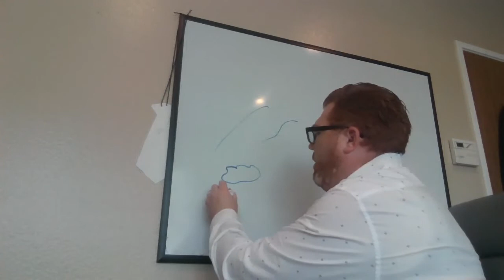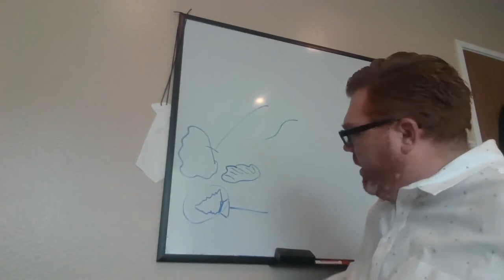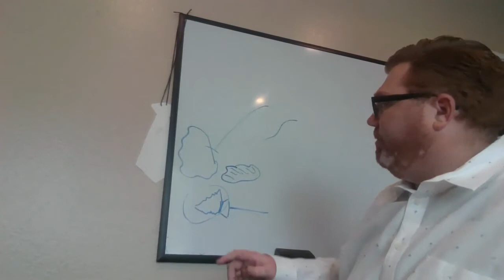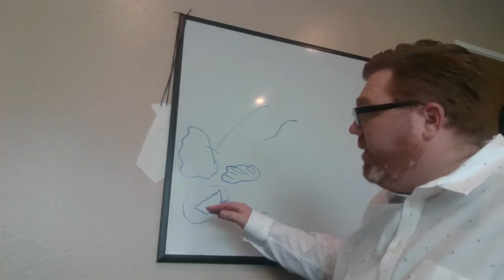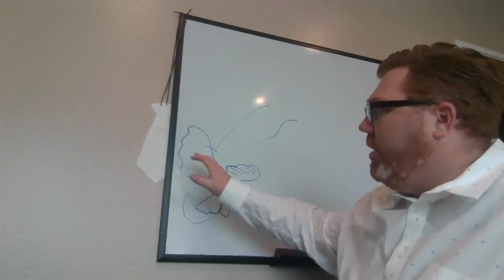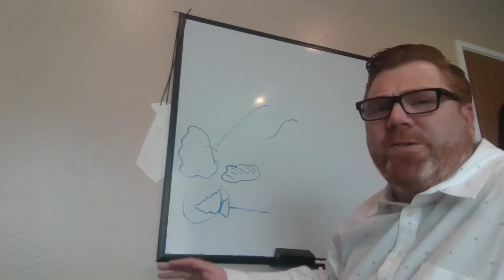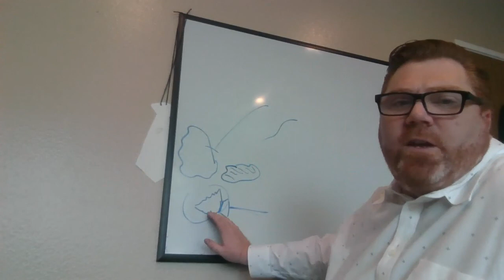unity of divine essence